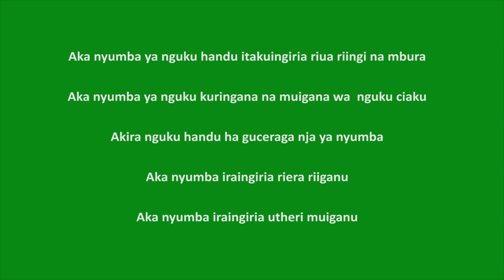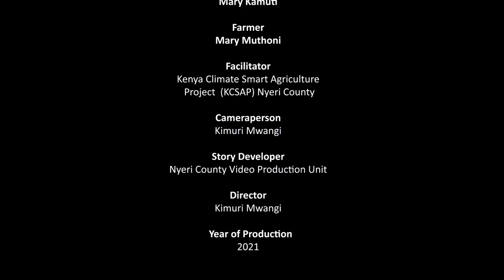Kenya-Nyeri-Proper housing for indegenous chicken:-Nyumba njagiriru ya nguku cia kienyenji